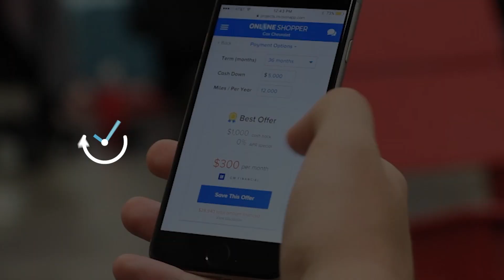WE CRACKED THE CODE | Online Car Buying